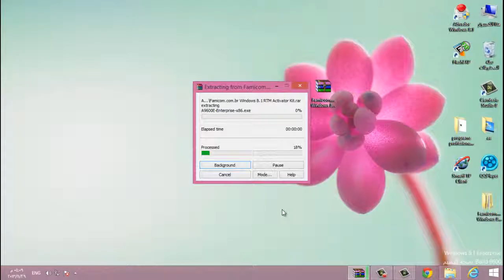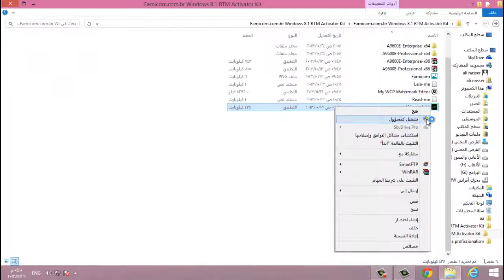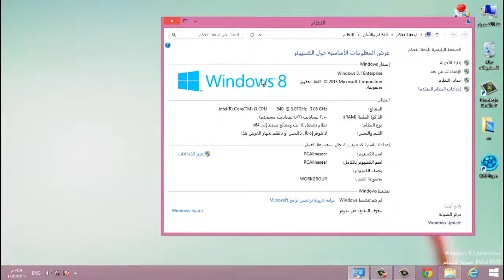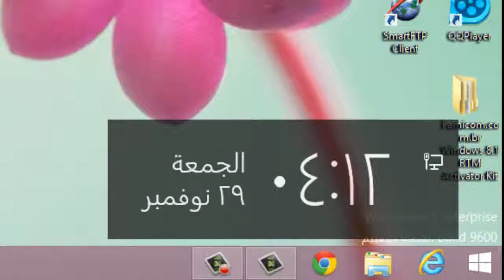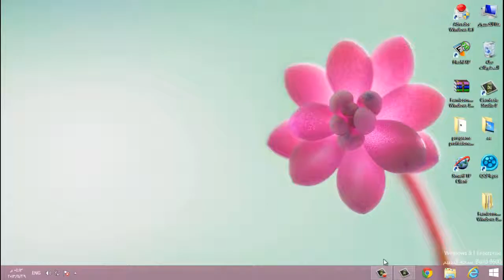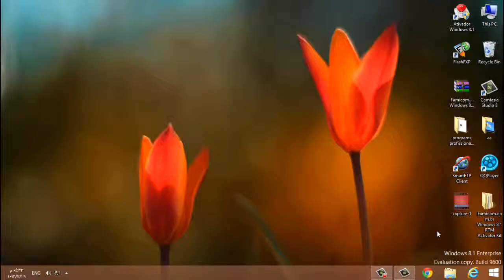كيفية تفعيل ويندوز 8.1 بأحسن طريقة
اذا مانجح التفعيل معاكم أظغط على هذا الرابط لتفعيل الويندوز